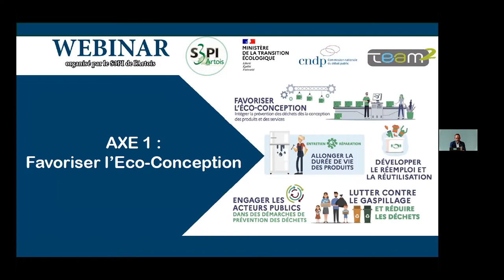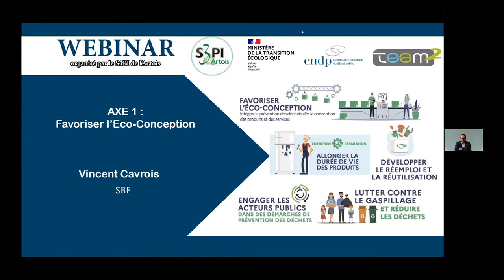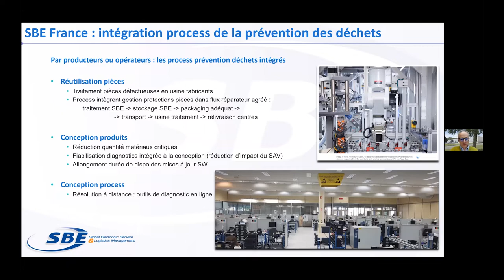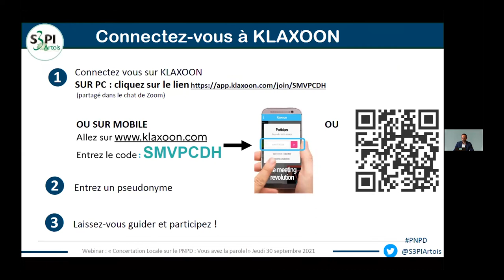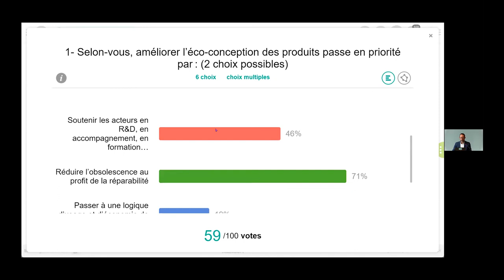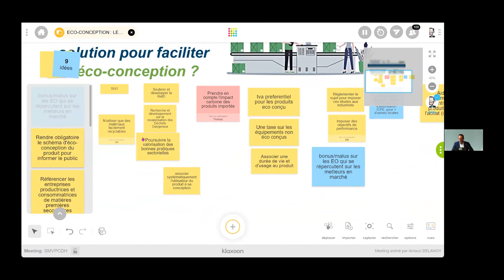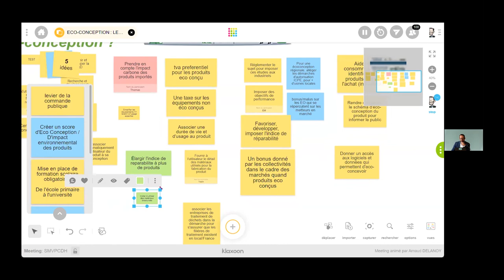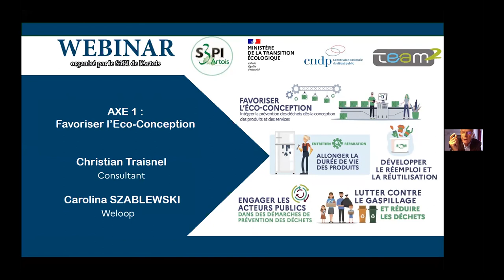Axe 1 : Favoriser l'éco-conception !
- Vidéo Introductive : 00:00:00
- Présentation de l'Axe 1 : 00:03:08
- Exemple Société Boulonnaise Electronique : 00:09:50
- Débat interactif : 00:24:38